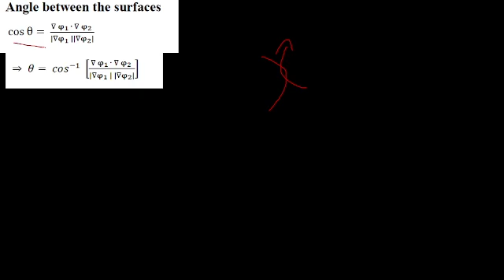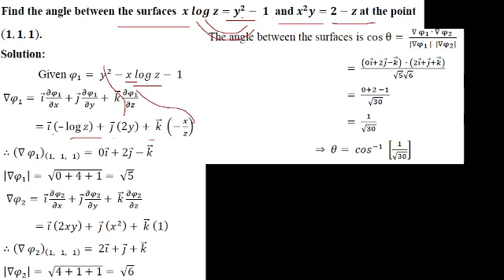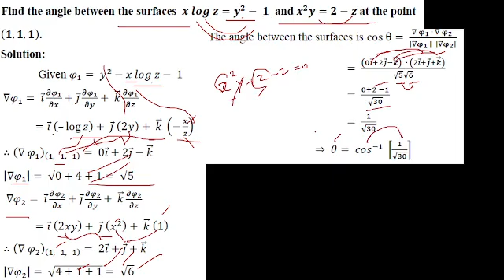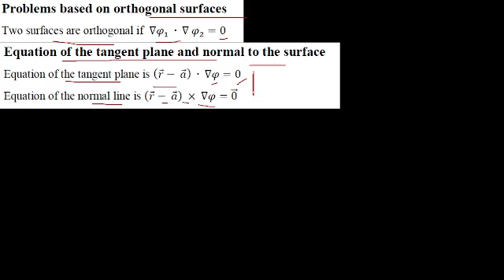UG TRB Maths | Vector Calculus | நியமன தேர்வு-2024